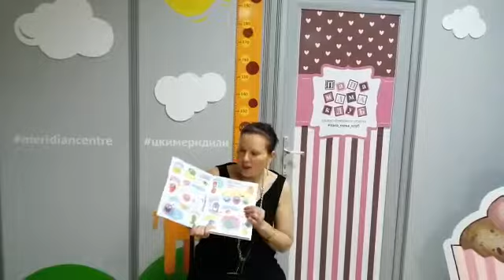Книга «Однажды в мире вирусов и бактерий» от издательства Clever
ВИРУС-ВРЕДИЛУС!

Фишки книги:
* Невероятные факты
* Захватывающий сказочный сюжет о вирусах, микробах, бактериях
* Научная информация в доступной и легкой, понятной ребенку форме

Эта удивительная энциклопедия в сказках поможет ребенку совершить путешествие в невероятный мир вирусов и бактерий и расскажет:
• как победить вирусов-вредилусов
• зачем нужно делать прививки и мыть руки
• какую пользу приносят бактерии

Увлекательная энциклопедия «Однажды в мире вирусов и бактерий» поможет ребенку в формировании системного логического мышления.